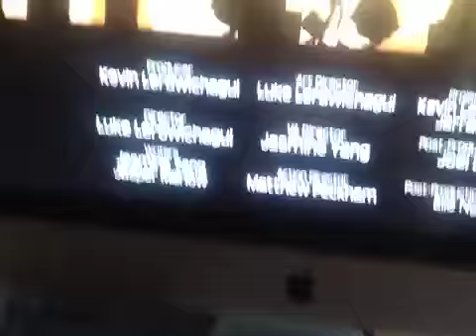A Very Bad Kitty! | SUNSET PARADISE - EP 2: The Silence of the Yams Reaction Part 3 | Djanyb7